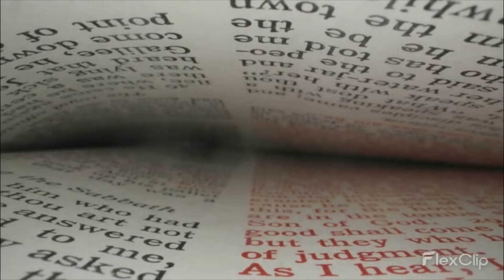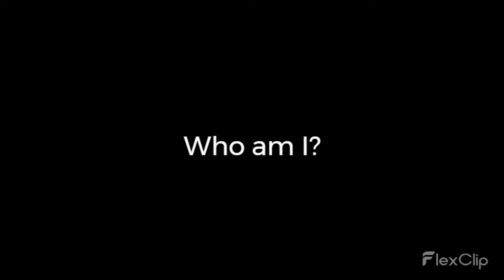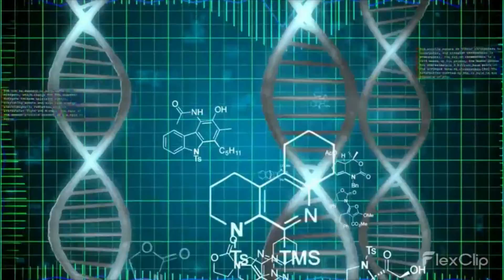Mark 2 - short film 2022